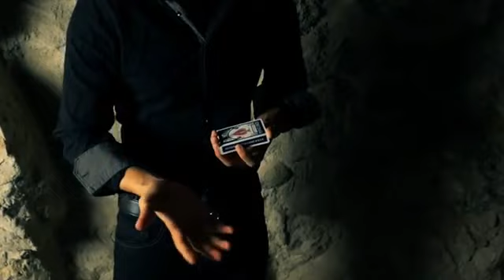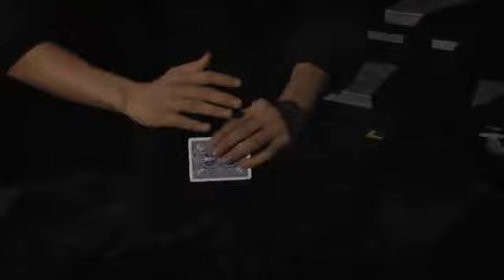Gone Deck by Shin Lim